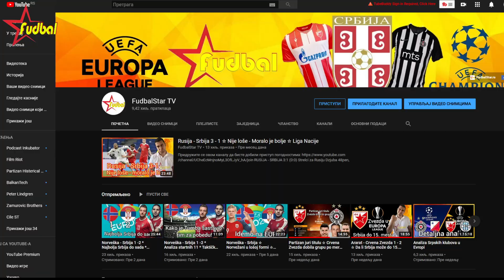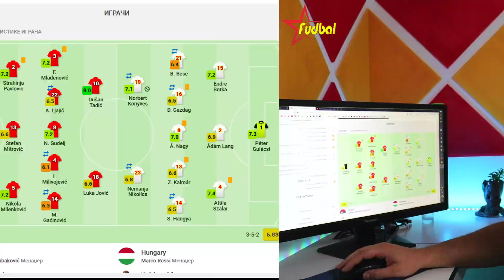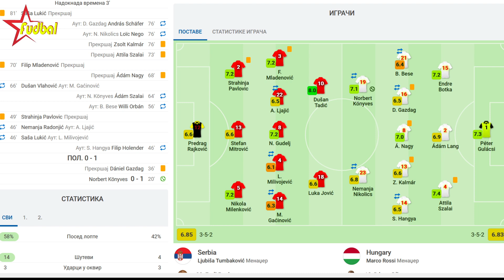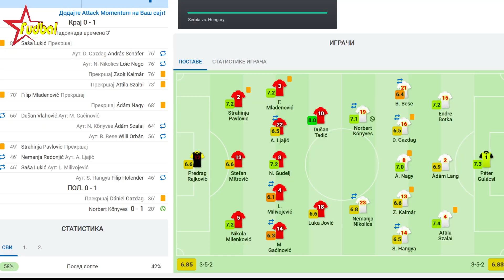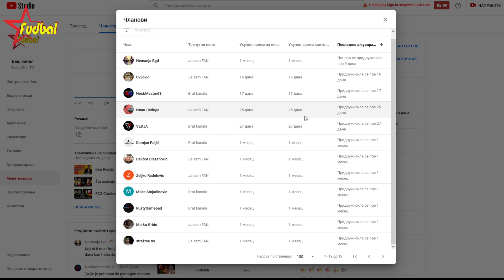Srbija - Mađarska 0 - 1 ☆ Nedopustivo 1. poluvreme ☆ Liga Nacije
SRBIJA - MAĐARSKA 0:1

Strelac gola za Mađarsku Keneš u 20 minutu

Srbija (3-4-2-1): Rajković – Milenković, S. Mitrović, Pavlović – Gaćinović (Vlahović od 66.), Gudelj, Milivojević (Lukić od 46.), Mladenović – Tadić, Ljajić (Radonjić od 46.) – Jović.

Mađarska (3-5-2): Gulači – Botka, Lang, Salaj – Beše (Orban od 56.), Gazdag (Šafer od 77.), Nađ, Kalmar, Hanga (Holender od 46.) – Nikolić (Nego od 77.), Koniveš.